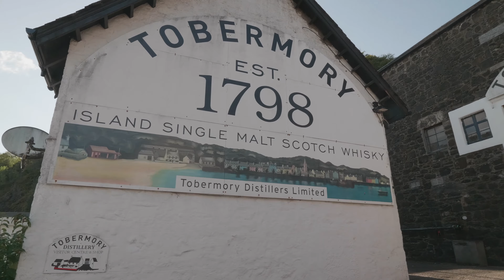Scottish Vanlife - Best of Scotland (March-October 2020)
My Gear
Panasonic Lumix GH5
Panasonic Lecia 10-25 f1.7 Prime Zoom
Panasonic Leica 12-60 Standard Zoom
Panasonic 42.5 f1.7 Prime
Panasonic 100-300 Super Telephoto
Sirui 50mm f1.7 Anamorphic Lens
Rode Lavelier
Rode Micro

Action Cameras
GoPro Hero 4
GoPro Hero6

Van Camera
DJI Osmo+